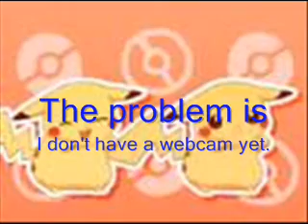Special announcement! Why I made my YouTube account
This is the reason I made this YouTube account; my Pikachu only run in my Pokémon Diamond. I did all the preliminary work (i.e. breeding a Hidden Power Ice Pichu and evolving it into Pikachu at Level 5) in August and September. All I need is a webcam to record my progress.

The ultimate goal is to have Pika's level as high as possible by the time I own Cynthia and become the Sinnoh League Champion. I may even reach level 100 by then.

Edit: I received an Aiptek camcorder for Christmas.